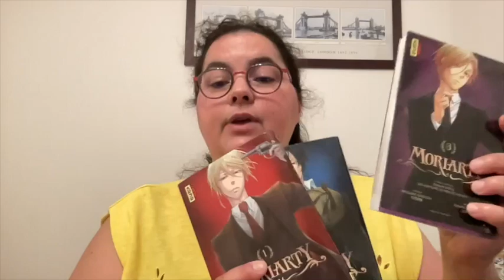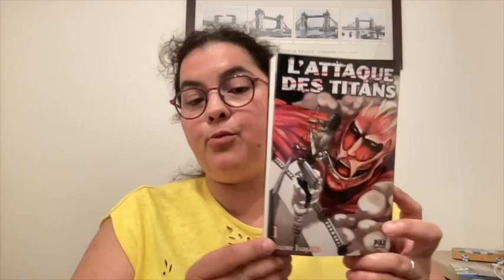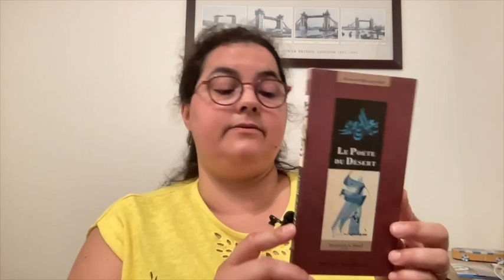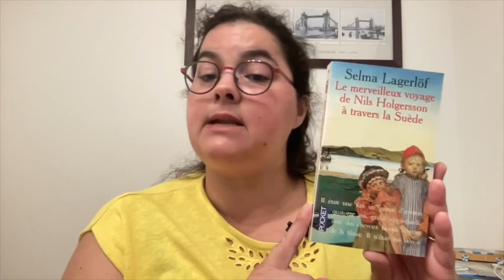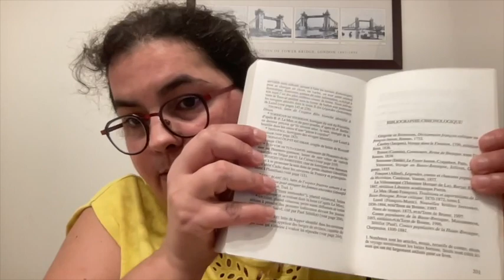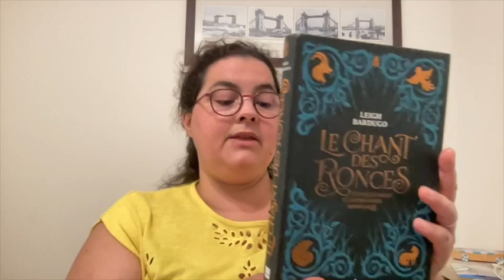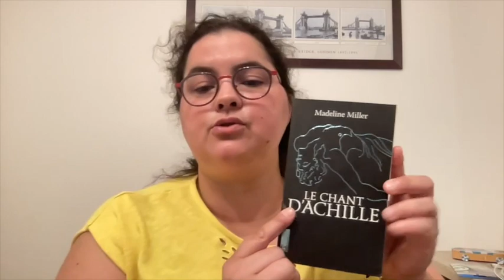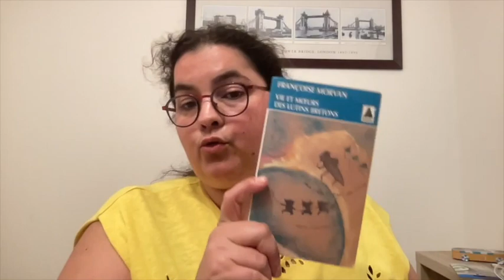Pile à Lire ! Mangas, contes, mythologie !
PAL

00:00 - Générique
1:12 - Moriarty, Ryosuke Takeuchi, Hikary Miyoshi
05:45 - L’attaque des Titans
11:15 - Le poète du désert, Hassan Massoudy
15:53 - Le merveilleux voyage de Nils Holgersson à travers la Suède, Selma Lagerlöf
17:29 - Vie et moeurs des lutins bretons, Françoise Morvan
23:15 - Le Chant des Ronces, Leigh Bardugo
31:23 - Le Chant d’Achille, Madeline Miller
32:42 - Médée, Jean Anouilh

Générique :
Forest Lullaby, par Lesfm sur Pixabay
Logo créé par Logo Design (Vistaprint)